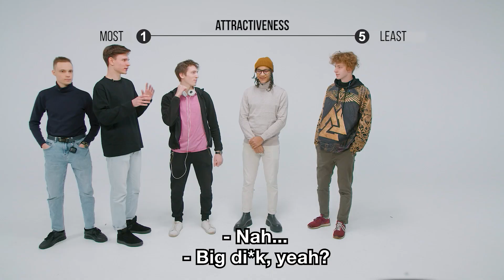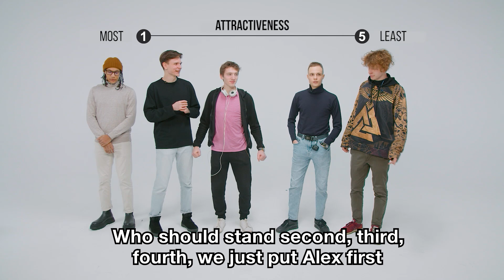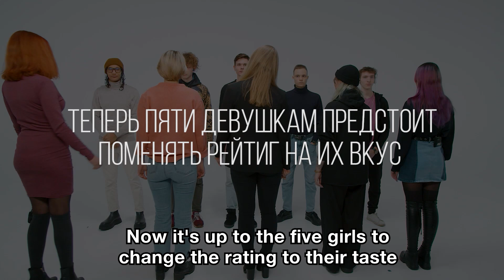Ranking Guys By Attractiveness | 5 Girls vs 5 Guys | Blind Dates In Ukraine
Hi all! In the last video, the girls rated the guys, but in this episode it's the other way around! First the guys will rate themselves, and then we'll compare that to the girls' ratings. Will the girls want to get back at the guys? Watch the video!

Guys, as you know, there is the war in Ukraine right now and we can't create new content. So we are trying and translating into English what we filmed back in 2018. Your support is really important for us to live and film a lot of great new content

About our project: We are the creative group that makes content in Ukraine. Here is what we film: Truth Or Drink, Blind Dates, Exes, The Button Show and more! Now we have no opportunity to make new videos because of the war in Ukraine. So we will be translating our best videos and publishing them on this channel. We are happy to see your likes and will be glad to answer to your comments.